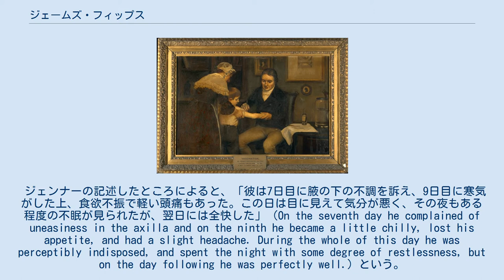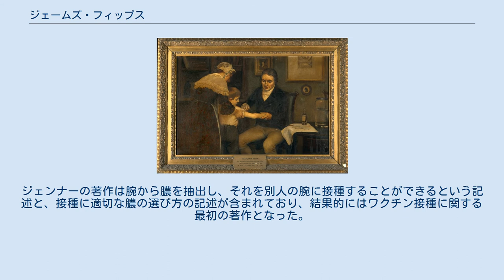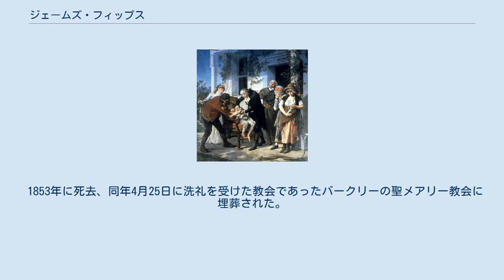ジェームズ・フィップス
フィップスがエドワード・ジェンナーによる牛痘接種を受ける様子。
アーネスト・ボード画、1910年ごろ。
 ジェームズ・フィップス（英語: James Phipps、1788年 – 1853年）は、エドワード・ジェンナーによる牛痘接種を受けた最初の人物。
この時代、搾乳婦の間で牛痘という（天然痘より軽い）伝染病にかかった人が天然痘にかからないとする言い伝えがあり、ジェンナーはこれを知ると、自身の理論をフィップスに試した。
フィップスへの種痘は成功に終わり、後に天然痘の種痘を受けても病気にかからなかった。
 フィップスがジェンナーによる種痘を受ける様子。
ガストン・メリングによるリトグラフ、1894年ごろ。
 エドワード・ジェンナーの庭師の息子として、グロスタシャーのバークリーで生まれ、4歳の時にバークリーの聖メアリー教区教会で洗礼を受けた。
 1796年5月14日、ジェンナーにより「約8歳の健康な男の子」（a healthy boy, about eight years old）として、牛痘接種の対象に選ばれた。
ジェンナーは搾乳婦サラ・ネルムズ（Sarah Nelmes）の手にある牛痘の小水泡から液を抽出し、フィップスの腕に小さな切り傷を2つつけて接種した。
 ジェンナーの記述したところによると、「彼は7日目に腋の下の不調を訴え、9日目に寒気がした上、食欲不振で軽い頭痛もあった。この日は目に見えて気分が悪く、その夜もある程度の不眠が見られたが、翌日には全快した」（On the seventh day he complained of uneasiness in the axilla and on the ninth he became a little chilly, lost his appetite, and had a slight headache. During the whole of this day he was perceptibly indisposed, and spent the night with some degree of restlessness, but on the day following he was perfectly well.）という。
約6週間後、ジェンナーはフィップスに天然痘を接種し、この接種に効果がないことがわかると、フィップスが天然痘に対する免疫を得たと結論付けた。
フィップスはその後20回以上天然痘の接種を受けたが、1度も天然痘を罹患しなかった。
 フィップスは度々天然痘の予防に牛痘接種を受けた最初の人物として言及されたが、これは誤りである。
1791年、ホルシュタイン公国キール出身の医師ペーター・プレットは子供3名に対し牛痘接種を行っており、ドーセット州イェットミンスター出身のベンジャミン・ジェスティも1774年に妻と息子2人に牛痘接種を行っている。
しかし、ジェンナーは1798年に『牛痘の原因および作用に関する研究』（An Inquiry into the Causes and Effects of the Variolæ Vaccinæ）でフィップスに対する種痘を記述し、膿が抽出されたサラ・ネルムズの手のイラストも含めた。
ジェンナーの著作は腕から膿を抽出し、それを別人の腕に接種することができるという記述と、接種に適切な膿の選び方の記述が含まれており、結果的にはワクチン接種に関する最初の著作となった。
 フィップスが住んだコテージにある銘板、2006年撮影。
 ジェンナーは後にバークリーにあるコテージを無料でフィップス一家（このときにはフィップスが結婚しており、子供を2人もうけた）に貸し出した。
このコテージはフィップスの死去から1世紀以上経過した1968年より「エドワード・ジェンナー博物館」（Edward Jenner Museum）として一般公開されたが、博物館は1982年にジェンナーの家に移転された。
フィップスはジェンナーに感謝し、1823年にジェンナーが死去したとき、同年2月3日に行われたジェンナーの葬儀に出席した。
 1853年に死去、同年4月25日に洗礼を受けた教会であったバークリーの聖メアリー教会に埋葬された。
ジェンナーも同じ教会に埋葬されている。